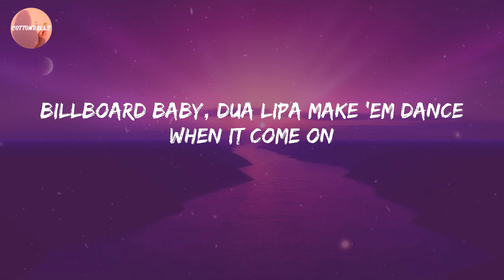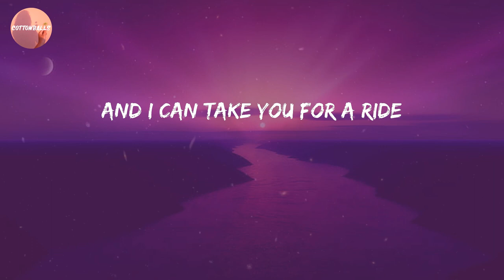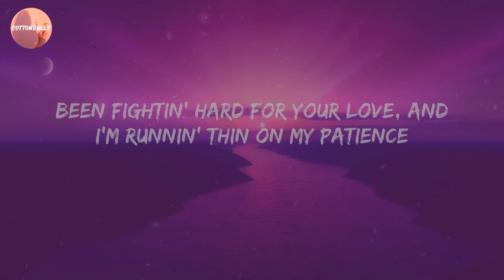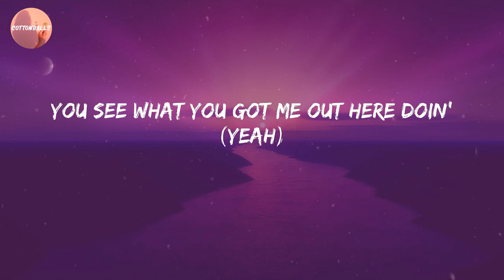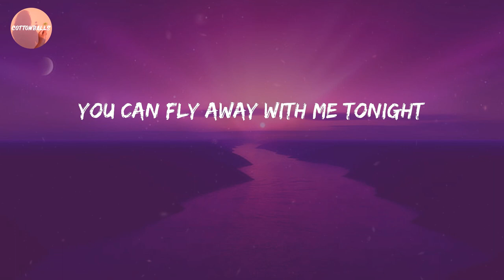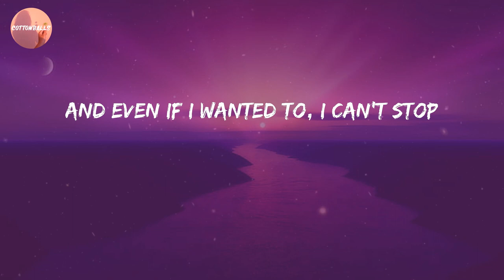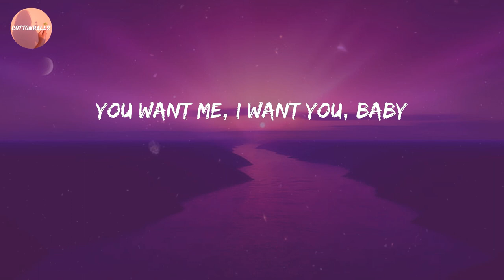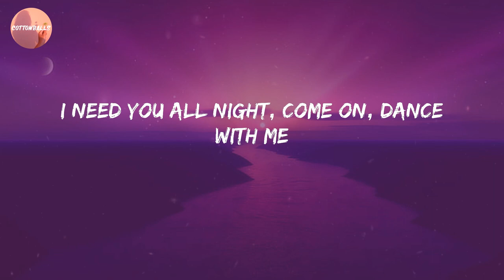Dua Lipa - Levitating (Lyrics)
Lyric Video: Levitating - Dua Lipa

🔊 Lyrics Levitating:
I'm levitating
I'm levitating
I'm levitating
I'm levitating
I'm levitating